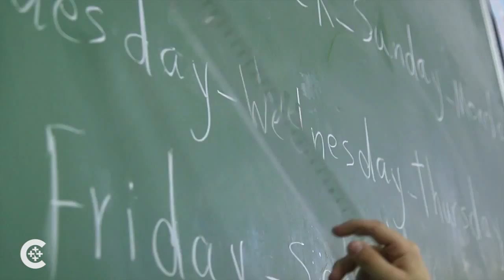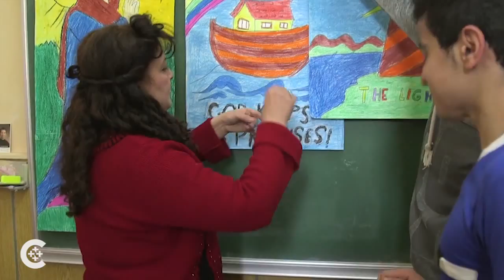Refugee youths taught with humanity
Salesian mission that educates Iraqi and Syrian refugee children in Istanbul also provides the war-weary youths with hope and joy.